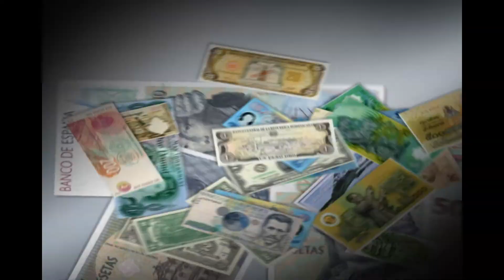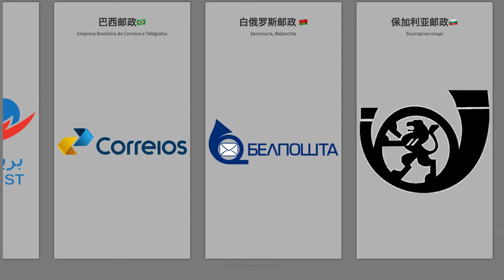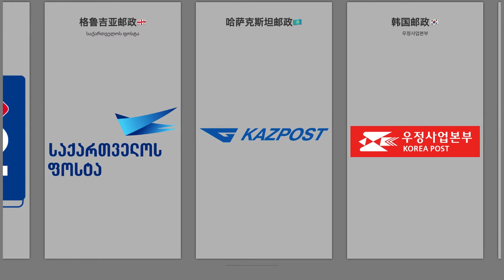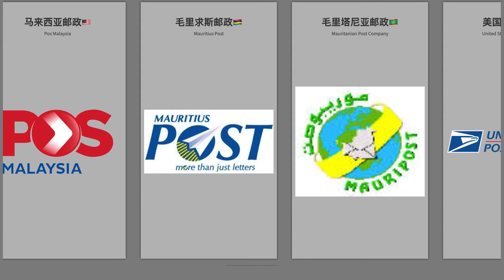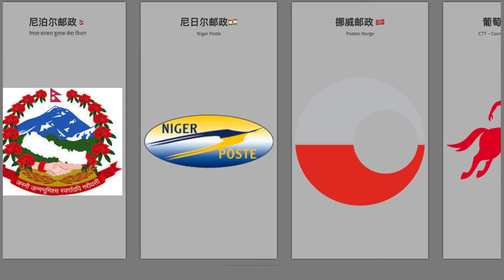全球各地邮政徽章postal badge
邮政系统具有维持为公众传递讯息的重要功能，通常被视为公用事业的一环。各邮政系统基本上均有快递业务，由于快递与物流的性质类似，部分较具规模的邮政机构甚至会跨足经营物流事业。